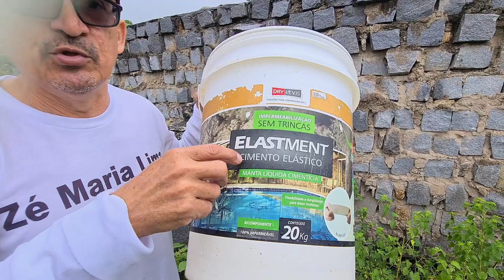a maior riqueza do nordestino